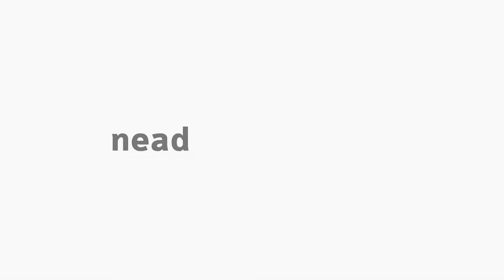[ADMP] Cidadania e Direitos Sociais - Apresentação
Disciplina de Cidadania e Direitos Sociais com a professora Michele Tupich  para o curso de Administração Pública - EaD da Universidade Estadual do Centro Oeste do Paraná.  Apresentação